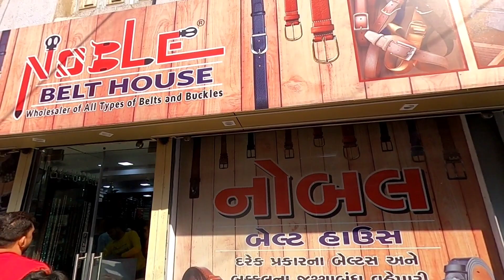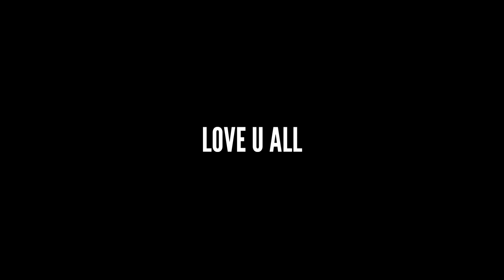wholesale belt market in Gujarat -leather belt wholesaler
Wholesale school bag wholesale market

Wholesale ladies purse manufacturer in Vadodara

Home furnishing home decor market in Ahmedabad

Used two wheeler market in Ahmedabad
Wholesale perfume body spray market in Ahmedabad